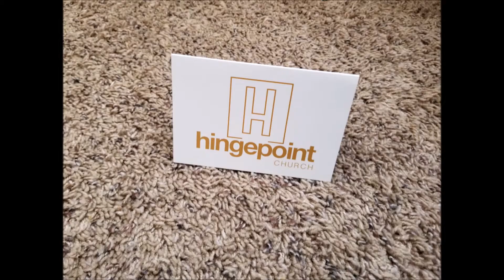Gym Secrets - All the way from Sedona, AZ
What's the secret to finding a great gym?